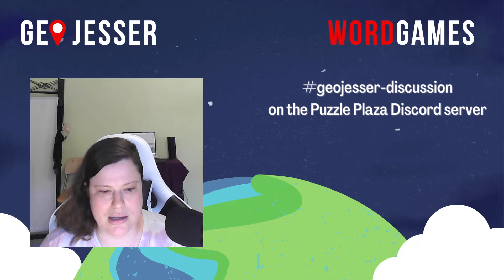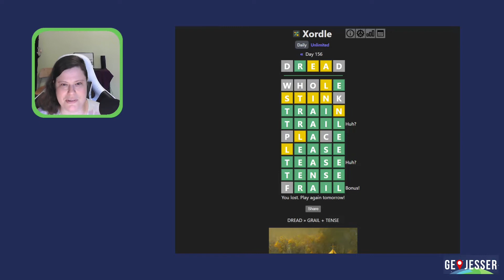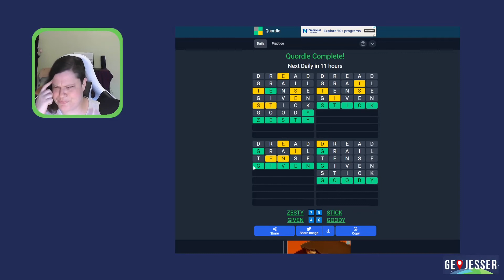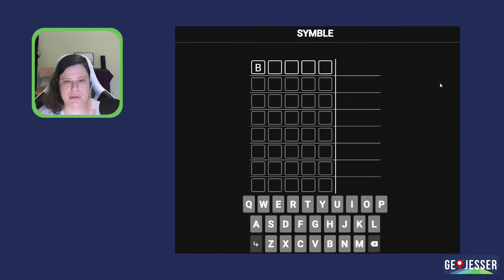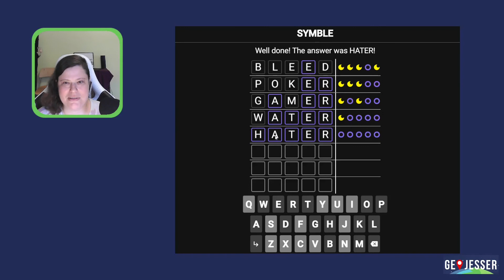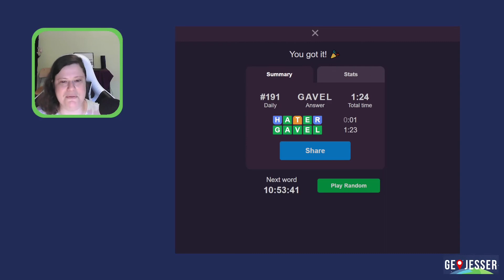Sometimes it's brains, and sometimes it's luck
These are word games for September 3, 2022. Try them yourself first, and then see how I did!

00:00 - Intro
04:46 - Xordle
10:53 - Quordle
14:54 - Warmle
16:35 - Symble
18:15 - Wordle Peaks